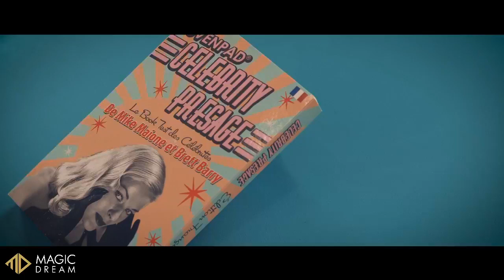Interview avec Mike Maione et Brett Barry - Lancement du Celebrity Presage Edition Française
Interview avec Mike Maione et Brett Barry, les deux cocréateurs du Celebrity Presage, désormais disponible chez Magic Dream en édition français !